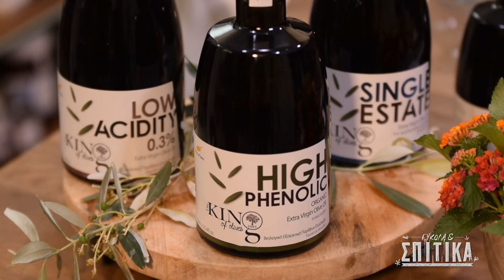Μους σοκολάτας με ελαιόλαδο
Μια μους σοκολάτας με υλικά όπως μαύρη σοκολάτα, ποιοτικό ελαιόλαδο και αβγά. Αν η μους σοκολάτας σας αρέσει αλλά τη θέλετε χωρίς γαλακτοκομικά, αυτή η συνταγή είναι για σας!

Χρόνος ετοιμασίας: 20’
Χρόνος να παγώσει: 3 ώρες
Μερίδες: 10
Θέμιδες ανά 100 γρ.: 370 Kcal

ΥΛΙΚΑ:

300 γρ. σοκολάτα κουβερτούρα, ψιλοκομμένη
6 αβγά, χωρισμένα
120 γρ. ζάχαρη κρυσταλλική
30 ml ζεστό νερό στο οποίο διαλύουμε 2 κ.γ. στιγμιαίο καφέ
20 ml κονιάκ
180 ml έξτρα παρθένο ελαιόλαδο HIGH PHENOLIC «THE KING OF OLIVES»